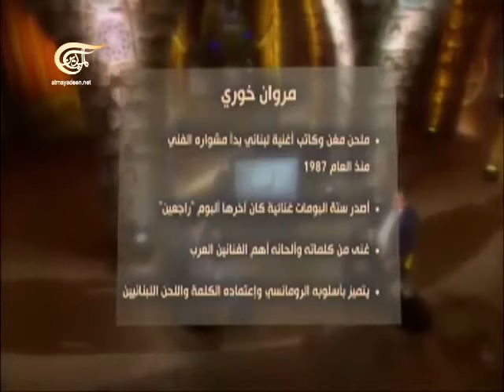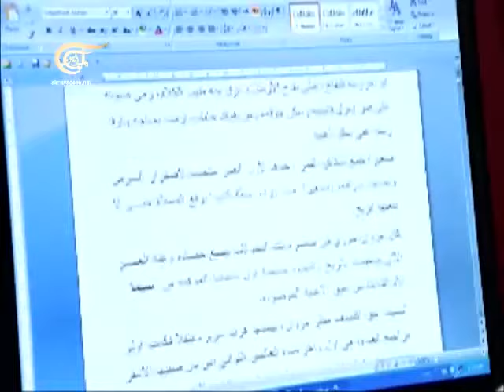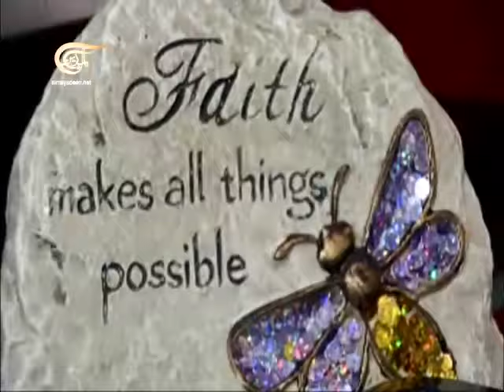بيت القصيد | مروان خوري ـ ملحن وكاتب ومغني لبناني | 2012-12-25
مع مروان خوري ـ  ملحن وكاتب ومغني لبناني